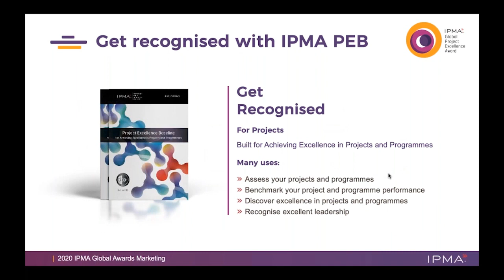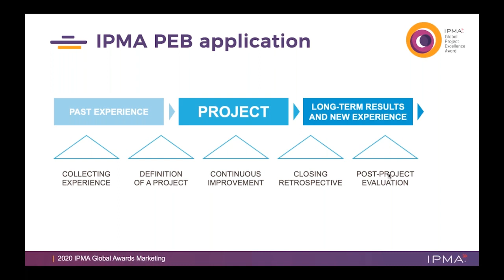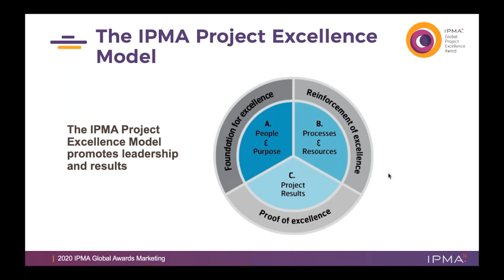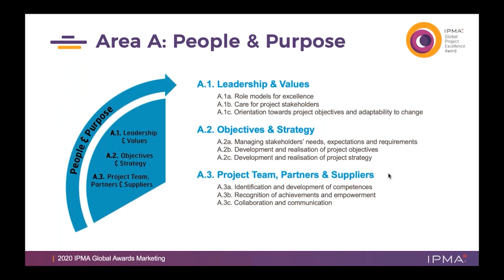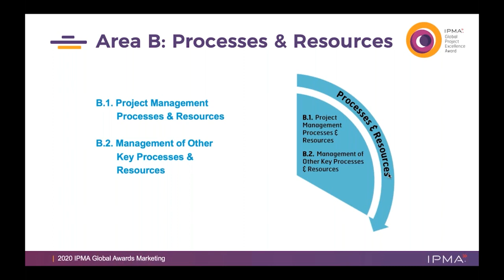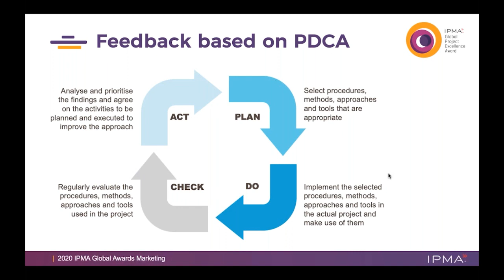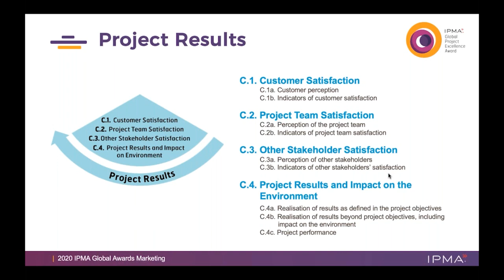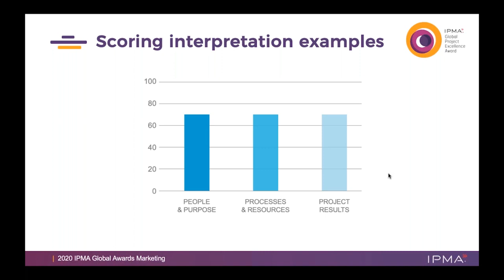Introduction to the IPMA Project Excellence Baseline and Project Excellence Model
The webinar explains:
- How to use the Project Excellence Model for continuous improvement of project management in your organisation?
- Project Excellence Model principles and criteria